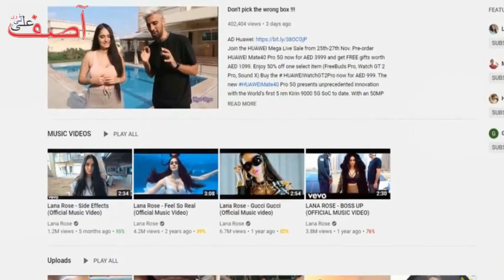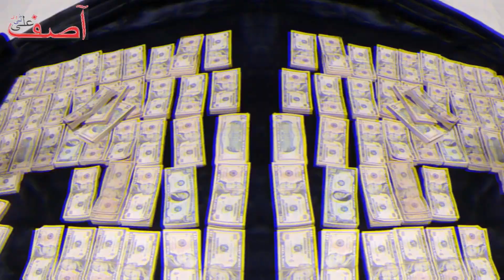How Dubai Richest Kids Spends His Billions?